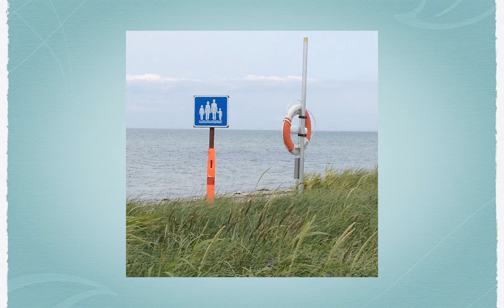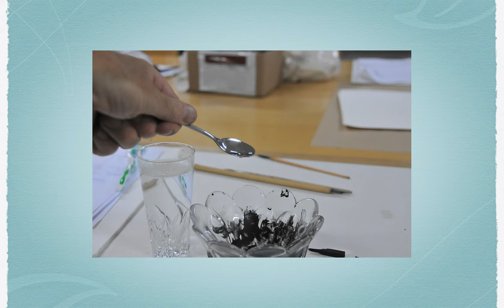Summertime....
This Summer never really happened.
It was colder and wetter than usual. On the other hand, the other trips made under the validity of the "Summer-Card" were more varied and more diverse than other summers that preceded it. 3 Castles, 2 fantastic gardens, 2 Museums and 2 Exhibitions in far-flung places, within the vast area that the province of Skåne covers, new beaches,  even a burst of activity (Lithography on Acrylic Plates - thanks Jebah)